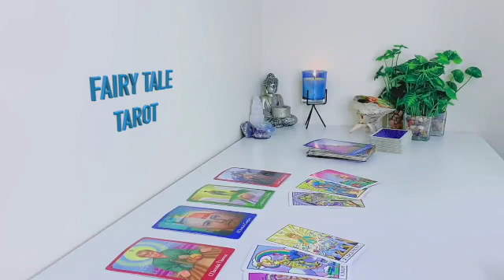CANCER BREAKING THE INTERNET😱 YOU GUYS WILL BUILD A HUGE EMPIRE AFTER MARRIAGE!" 🏘️💯💰 APRIL 2023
Cancer Love
Cancer 2023
Cancer today
Cancer April